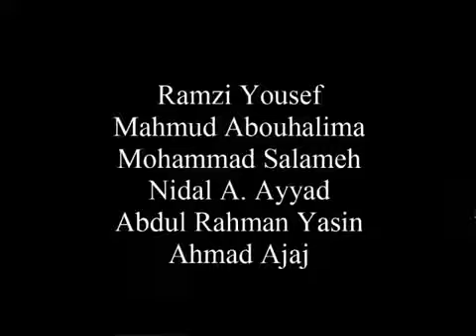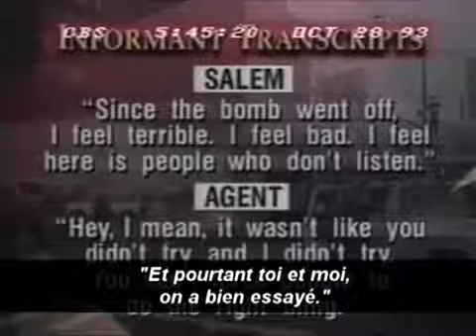WTC Le Premiere attentat FR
Première attentat au World Trade Center en février 1993 .

le plus grand attentat terroriste jamais perpétré dans l'Histoire, frappèrent New York et Washington à l'aide d'avions de ligne détournés.

Le 26 février 1993, une bombe explosa dans les parkings souterrains de la Tour Nord du World Trade Center à New York. Elle fit 6 morts et des dizaines de blessés. Lors du procès, les témoins.